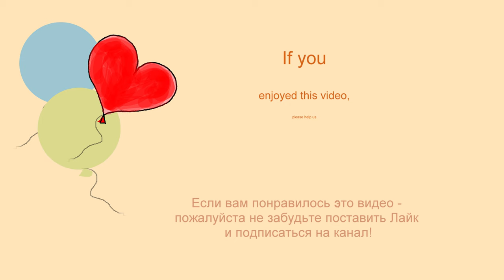LEGO 10698 Forklift MOC. How to Build Large Capacity T Series from LEGO CLASSIC. Save Money & Space.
150 models from one set Lego Classic 10696.
45 models from one set Lego Classic 10698.
40 models from sets Lego Classic 11014 & 10704.
20 trucks from Lego Classic.
18 military models from Lego Classic.
15 planes from Lego Classic.
10 excavators & tractors from Lego Classic.
10 trains from Lego Classic.

channel.